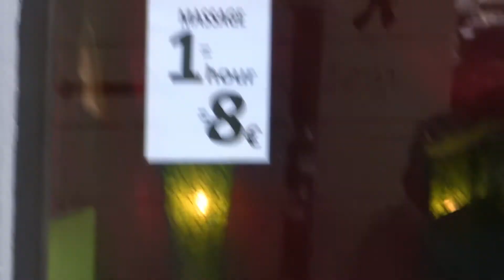Prāgas vieglprātība 2012